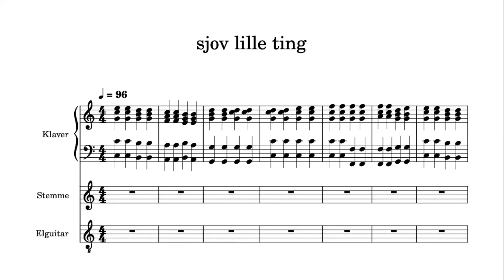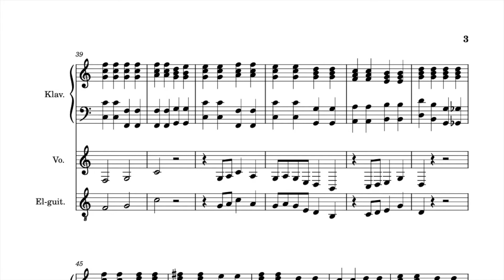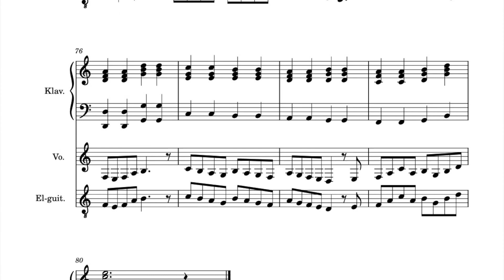Sjov lille ting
Kompositionsøvelse i forbindelse med "Paul"-projektet.

Jeg arbejder fortsat på at få sus-akkorderne integreret i min musik. Men det falder mig stadig ikke naturligt.